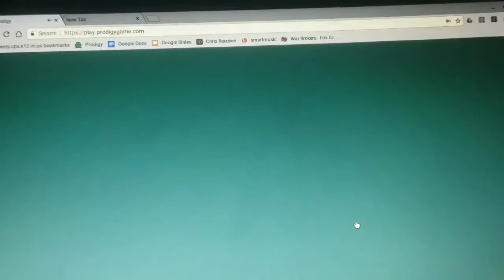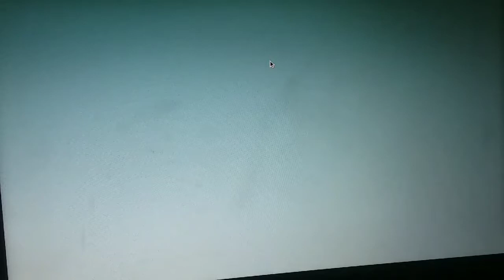Prodigy the Archives part 1